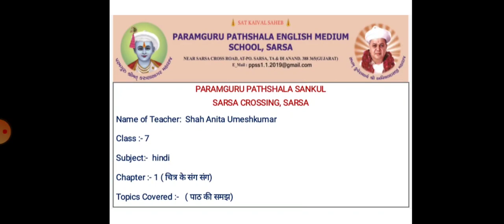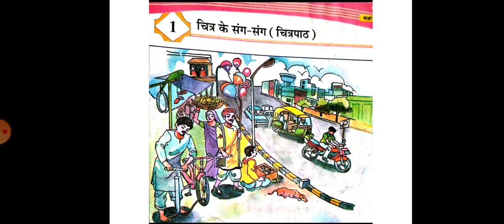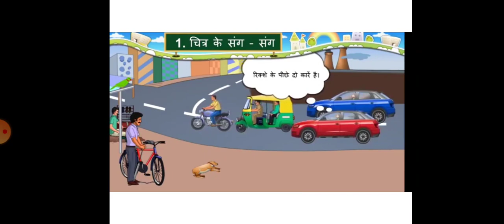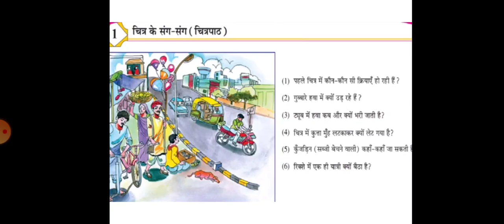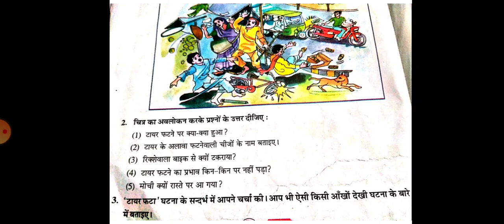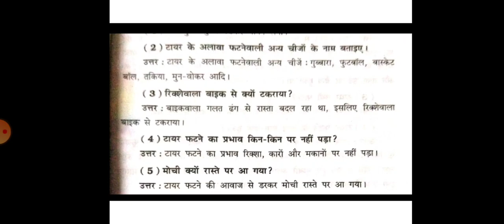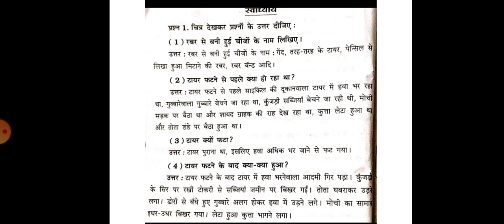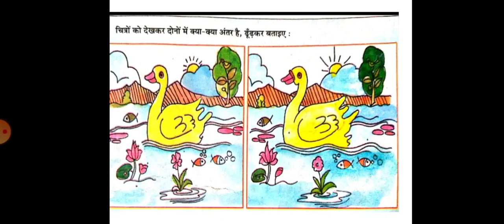ch 1 ( चित्र के संग संग)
पाठ की समझ